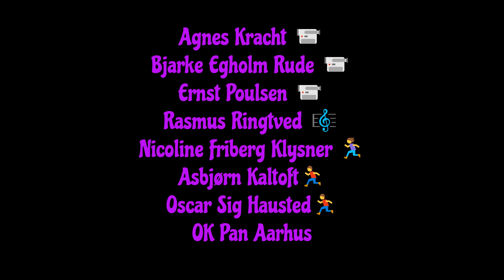MC FEK - Den Grønne Skov (Officiel Musikvideo)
@danskorientering sang om orienteringsløb i den grønne skov
2024
Musik og tekst: Frederik Erskov Krogh